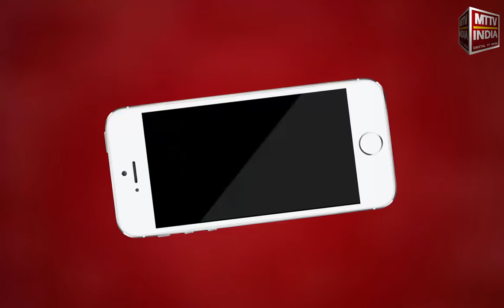AJMER NEWS | पुरानी मंडी बाजार में दुकाने हुई बंद, मचा हंगामा | MTTV INDIA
पुरानी मंडी बाजार में दुकाने हुई बंद, मचा हंगामा , व्यापारियों ने पूरा बाजार किया बंद, ट्रैफिक इन्स्पेक्टर सुनीता गुर्जर ने यातायात व्यवस्थित करने का किया था प्रयास, लेकिन अब असामाजिक तत्वों ने व्यवस्था बिगाड़ने के लिए व्यापारियों को दी धमकी, पुरानी मंडी अजमेर में गोली चलाने की दी धमकी